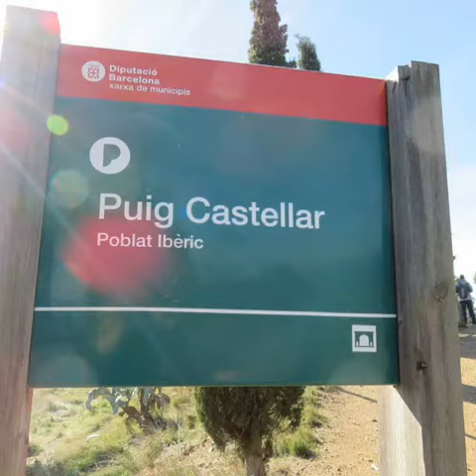POBLADO IBÉRICO DE PUIG CASTELLAR